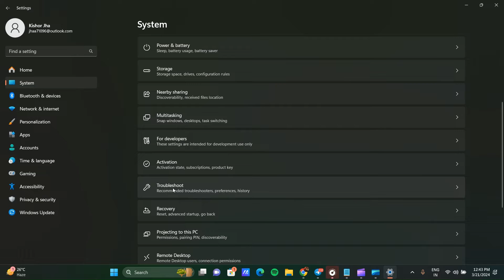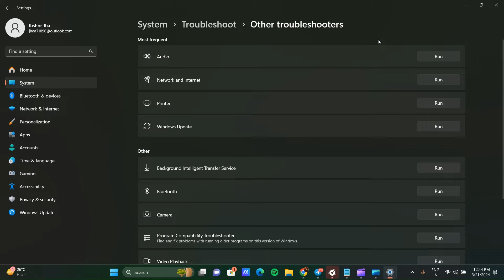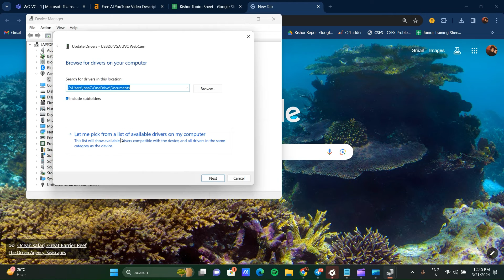How To Fix Asus Vivobook Camera Not Working Windows 11/10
Hello everyone welcome to our youtube channel In this tutorial video, learn step-by-step instructions on how to troubleshoot and fix the camera not working issue on your ASUS VivoBook running Windows 11 or 10. Follow along as we guide you through the process to get your camera up and running again.